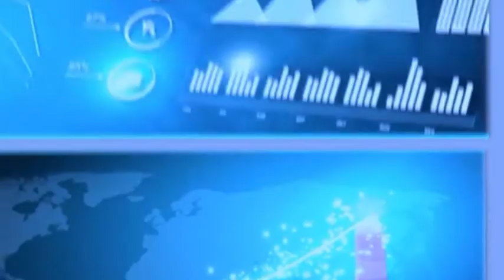DC Psychology Reboot 2020 with Lily Lau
Directive Communication Psychology Reboot 2020 with Lily Lau
Join the World’s Top Thinkers and 25 Global Experts and Discover How to Reboot Your Business, Organizations, and Employees to Their Highest Levels of Performance After COVID19!